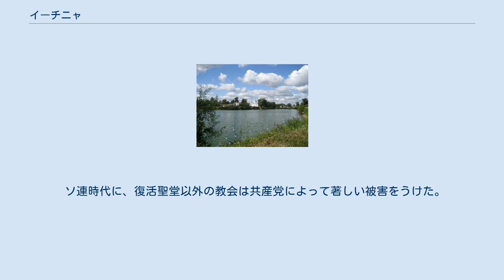イーチニャ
イーチニャ ウクライナにおけるイーチニャの位置。
 イーチニャ（ウクライナ語: І́чня）、イチニャー（Ічня́；意訳：「水飲み場」）は、ウクライナのチェルニーヒウ州イーチニャ地区にある都市。
イチェーニカ川河岸に位置する。
面積は約16.16km²（2005年）。
 イチェーニカ川の池から見える復活聖堂（2009年8月） イーチニャという市名はテュルク語の「水飲み場」に由来する。
14世紀に集落として創建された。
16世紀半ばに町となった。
1590年からコスチャンティーン・ヴィシュネヴェーツィクィイ公の支配下に置かれた。
1648年、フメリニツキーの乱の時、イーチニャ町人は公に反旗を翻し、コサック反乱軍に味方した。
 1648年から1649年までのイーチニャはコサック国家イーチニャ連隊の連隊庁所在地であった。
その後、プルィルークィ連隊イーチニャ百人隊の百人隊庁所在地となった。
 18世紀にイーチニャは裕福なコサックであったハラハン家によって支配された。
18世紀末から19世紀にかけて、ハラハン家の資金によって4つの教会、4つの学校、2つの酒造工場、布工場、煉瓦工場、硝酸塩工場、郵便局、図書館、病院が建てられた。
 1957年に市制施行によりイーチニャ町はイーチニャ市となった。
 ソ連時代に、復活聖堂以外の教会は共産党によって著しい被害をうけた。